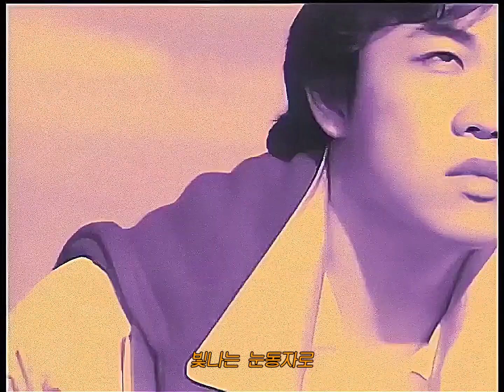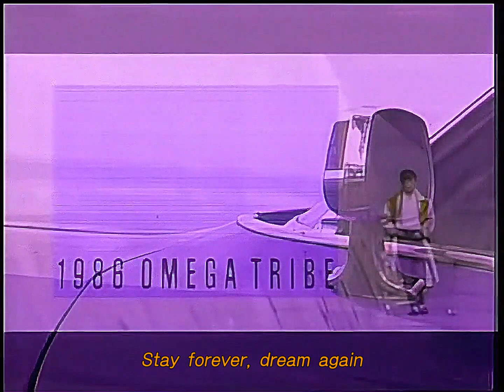1986 OMEGA TRIVE - Stay girl, Stay pure 【Upscaling】 한글자막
1987년 11월 18일 발매된
1986 OMAGA TRIVE의 5번째 싱글

작사 : 우리노 마사오(売野雅勇)
작곡 : 이즈미 츠네히로(和泉常寛)

오메가 트라이브 뮤비 특유의 감각적인 편집과 연출이 돋보이는 영상입니다.
예전부터 좋아했던 만큼, 애정을 담아 업스케일링 작업을 진행했습니다.